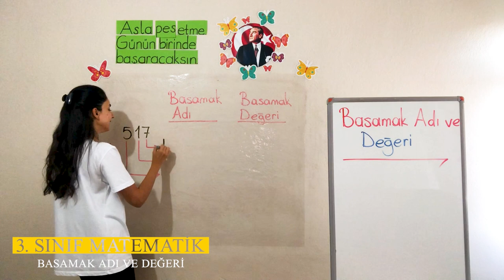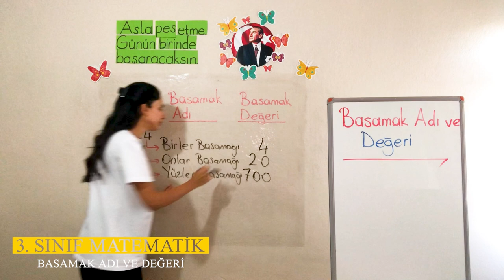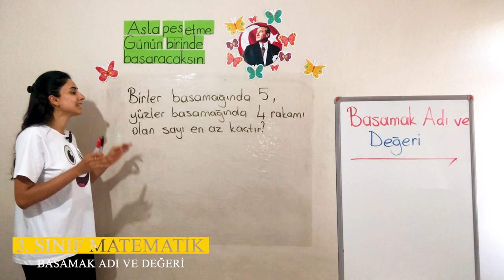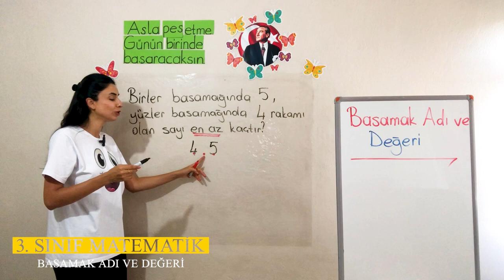1. Ünite - 1 Doğal Sayılar - 3 Basamak Adı ve Değeri